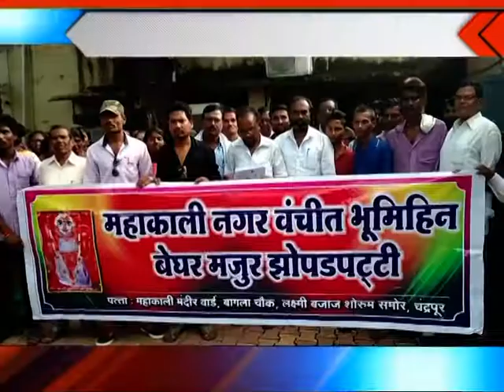CTV News 04 09 2018 बाबूपेठ झोपडपट्टीवासिओ ने पत्रपरिषद में की मांग